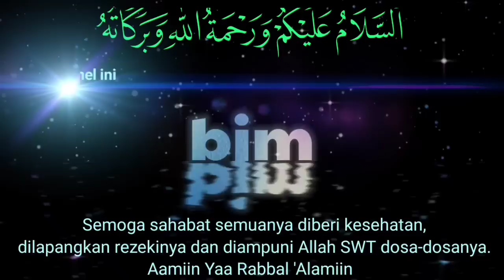Cara Tobat Dari Dosa Hati || KH Muhammad Bakhiet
Cara Tobat Dari Dosa Hati.
Cara taubat nasuha. Taubatan nasuha.
Jika anda punya dosa hati, begini cara taubatnya.
Amalan penghapus dosa.
Istighfar istighfar istighfar kepada Allah dan lakukan taubat nasuha.
Jangan pernah lakukan dosa yang tak akan diampuni Allah SWT dan dosa yang paling dibenci Allah SWT.

Dosa hati itu seperti apa? inilah contohnya : Hati merasa buruk sangka kepada orang lain, hati merasa iri dan dengki kepada orang lain dan dosa ini taubatnya cukup minta ampun kepada Allah SWT tidak harus kepada orang yang lain yang disangka buruk, karena masih di dalam hati.

Berikut dijelaskan oleh Al Mukarram :
Abah Guru KH Muhammad Bakhiet, Pimpinan Majelis Dzikir Wa Ta'lim Nurul Muhibbin Barabai, Balangan & Banjarmasin (nm232bjm), Kalimantan Selatan.
Terima kasih buat sahabat semuanya yang sudah mampir & jangan lupa selalu dukungannya yaa.
Semoga sahabat semuanya selalu dalam keadaan sehat wal'afiat, dilapangkan rezekinya dan diampuni Allah SWT dosa-dosanya. Aamiin Yaa Rabbal 'Alamiin.